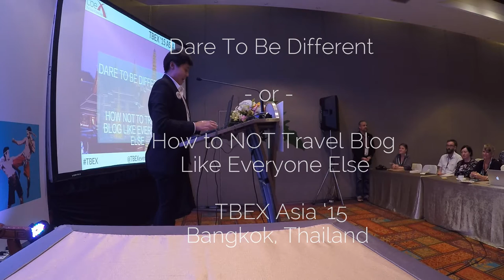TBEX Asia 15 - Dare To Be Different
My presentation from TBEX Asia '15 in Bangkok, Thailand. (To a packed house, with people sitting on the floor in the aisles, I might add.)

TBEX is a travel blogger conference. I was asked to speak on the topic I'm quite familiar with: figuring out a way to set yourself (and your blog, podcast, or whatever) apart from the crowd, rather than follow what everyone else is doing.

So... that's what I did. I used a card sorting workshop to get to their hidden strengths, then walked them through the Portfolio Method as way to group and organize. They seemed to like it.

Here's the video, which often cuts off my head because I have an inability to stand still for more than five seconds, apparently.